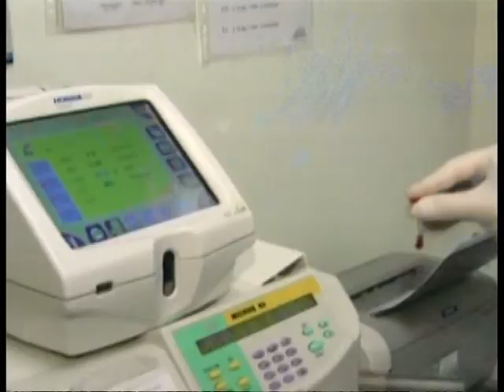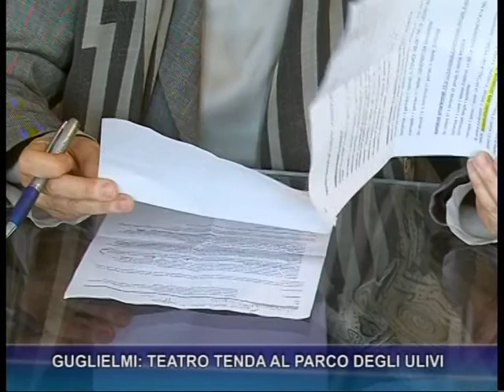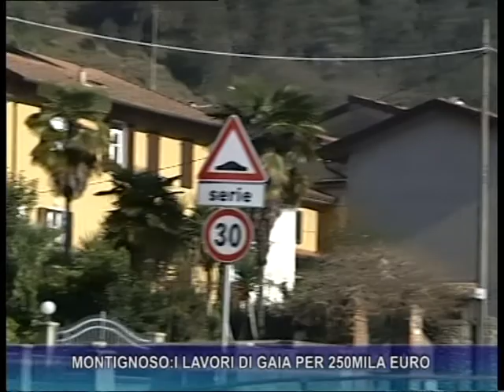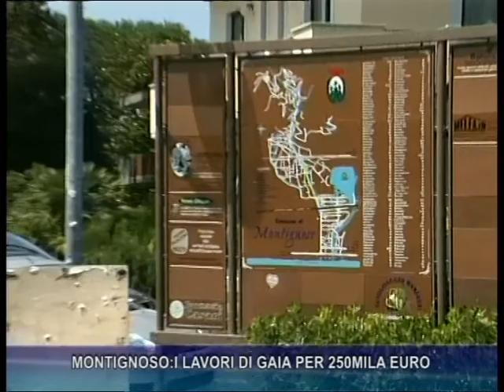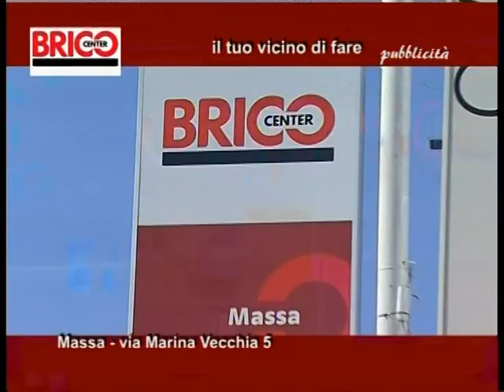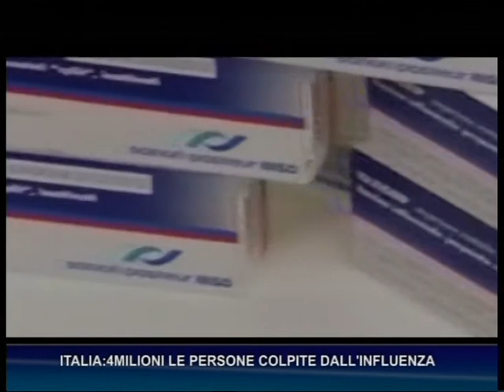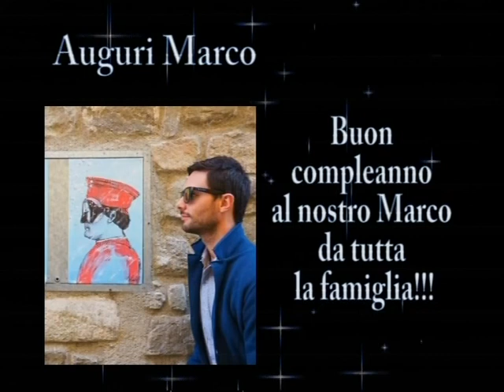Tg del 19-01-2018